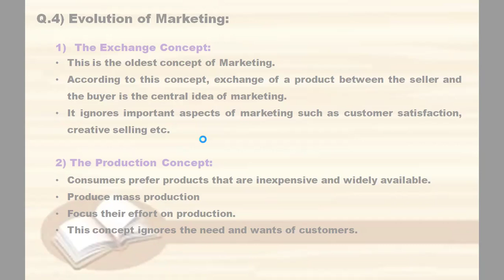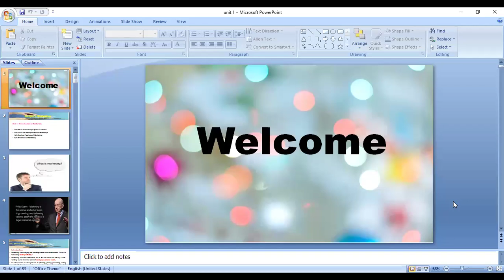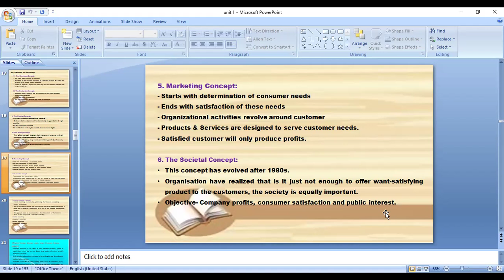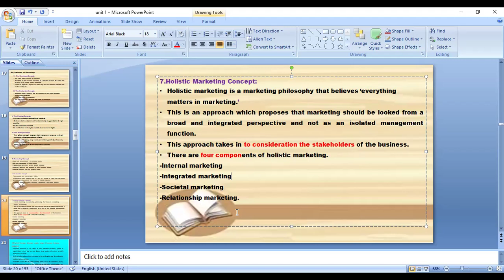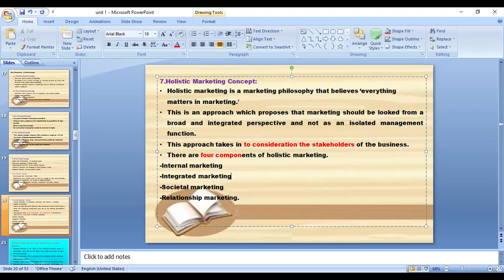# 3 TYBCOM I Marketing V I Sem - V I Evolution of Marketing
Learn commerce and Accountancy with Dr. Jyoti Chougale